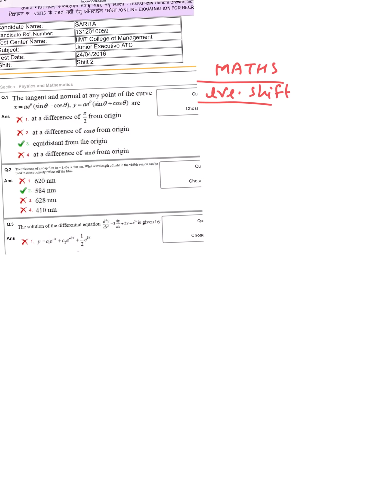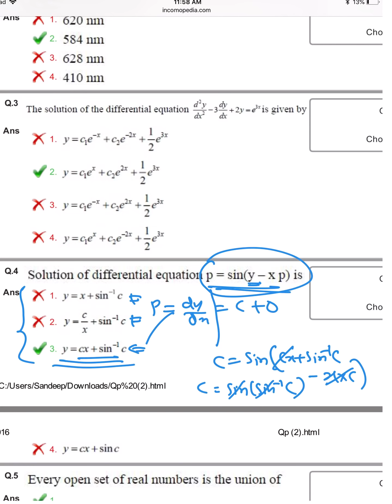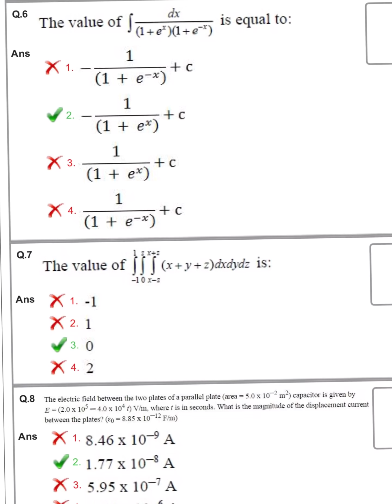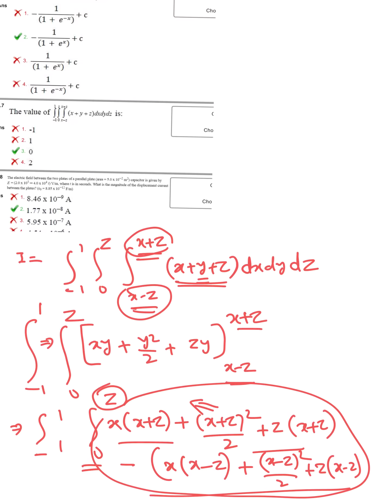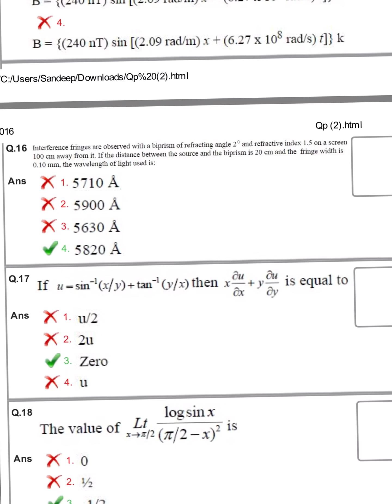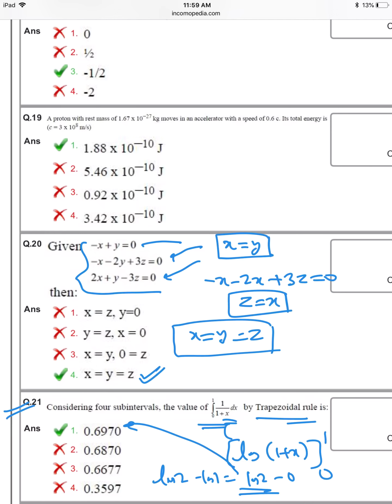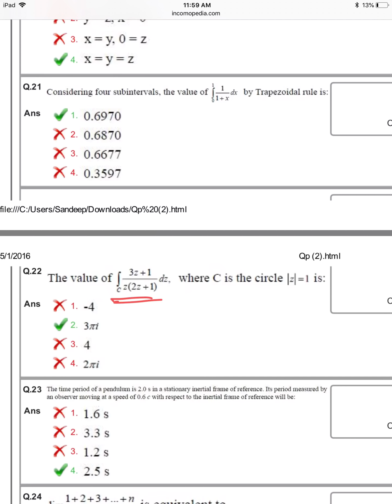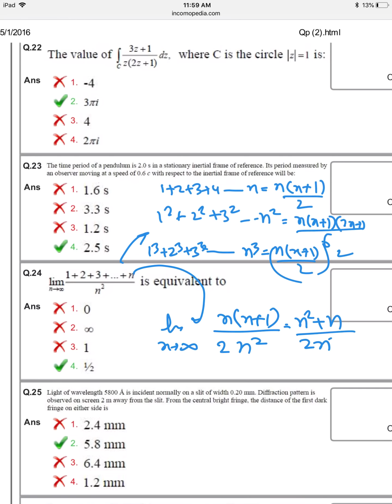ATC AAI 2016 EVE SHIFT MATHS PAPER SOLUTION PART 1...FIRST TIME ON YOUTUBE